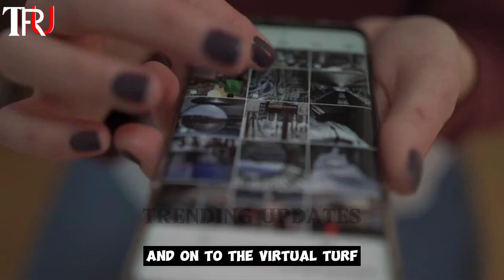Liverpool's Fiery Rivalry Unleashed: Carragher vs. Neville Heat Up Online | Liverpool FC Latest News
£50M LAVIA SAGA EXPOSES FSG!

LIVERPOOL MAKE 4TH BID FOR ROMEO LAVIA!

Liverpool FC latest news, Carragher vs. Neville rivalry, Liverpool online feud
Football pundits clash, Carragher vs. Neville social media shots, Liverpool transfer updates
Anfield's fiery rivalry, Jurgen Klopp's squad changes, Carragher and Neville banter, Liverpool midfield signings, Alexis Mac Allister transfer, Dominik Szoboszlai transfer, Liverpool's transfer struggles, Michael Edwards and Julian Ward departure, Romeo Lavia Southampton bid
Southampton rejects Liverpool bid, Liverpool's transfer battles, Carragher criticizes Liverpool's transfers, Neville's take on Liverpool's signings, Liverpool's midfield overhaul

The rivalry extended beyond the clubs; players like Jamie Carragher and Robbie Fowler from Liverpool disliked Manchester United just as much.

 The rivalry's ferocity and intensity manifested in every match, creating moments that went beyond football excellence.

 Sir Alex Ferguson's determination to knock Liverpool off their perch fueled Manchester United's competitive edge against their rivals.

 The battle between Manchester City and Liverpool for Premier League supremacy has transformed English football in recent years.
Gary Neville drew parallels between the modern City-Liverpool rivalry and the historic Manchester United vs. Arsenal rivalry, emphasizing the stories and intensity that defined the latter.

 The City-Liverpool rivalry is marked by excellence and consistency, but Neville feels that it lacks the ferocity and intensity of past rivalries.

Watch:

 • Phoria (ft. Dubfest) — Metro Vice | F...
🎵 Track Info:

Title: Phoria
Artist: Metro Vice (ft. Dubfest)
Genre: Pop
Mood: Happy